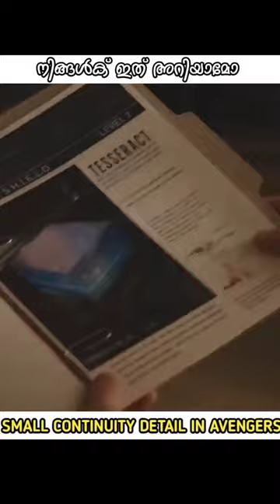Did you know that spiderman, iroann?